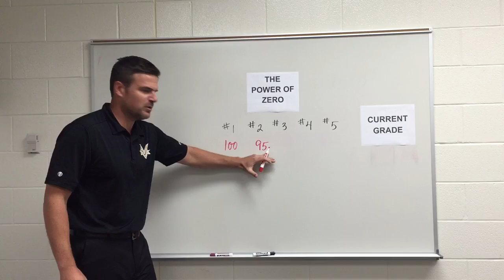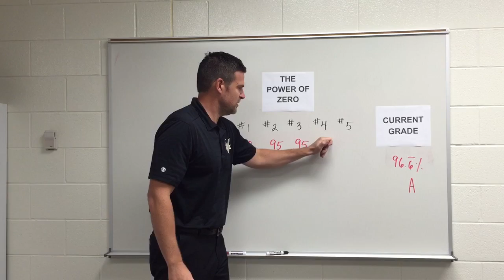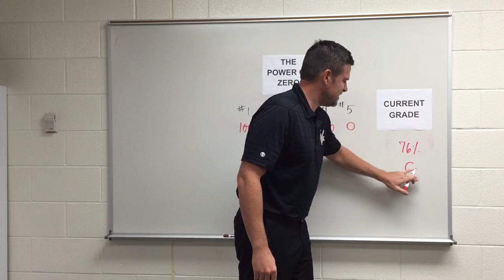The Power of Zero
Mr. Williams uses some mathematical reasoning to encourage students to hand in all assignments. T.S.I.E.